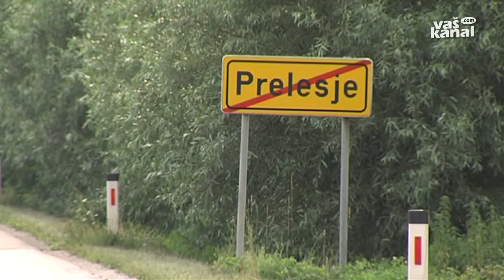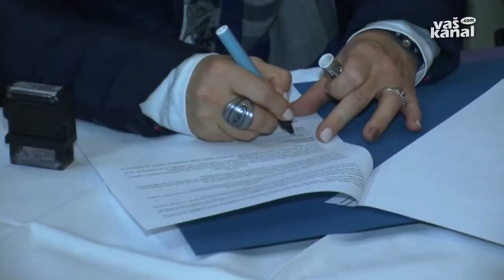Novice, 20. oktober 2017